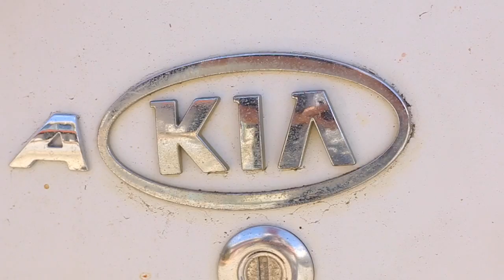He Did What?!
All in all, just a good day on our bikes